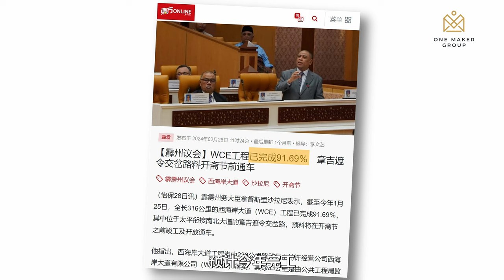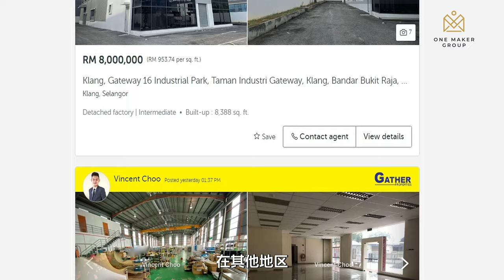工厂位于 SKVE 收费站隔壁，直达巴生港口 | I&I Factory, Jenjarom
如果你有兴趣参观 I&I Factory 的新工厂，请按此链接：

欢迎来到 I&I Jenjarom Industrial Park。这座面积 18,000sqft 的大型工厂位于 Jenjarom 的收费站旁边。

从收费站出来就是SKVE高速公路。通过SKVE，只需20分钟就能到达 Pulau Indah 的收费站。对于需要频繁前往巴生港口的厂主来说，非常非常方便。此外，SKVE 还链接着多个城市，取代了经常塞车的 Federal Highway 和 KESAS 高速公路。

从 I&I Jenjarom Industrial Park 的这个收费站往右行驶4分钟，你也可以轻松抵达WCE高速公路。这条新建的高速公路预计今年完工，将使你的货车不再依赖南北大道，也能直接抵达太平和马来西亚北部地区。SKVE还连接了Elite、LDP 和 MEX 高速公路。

优越的地理位置将会带给你的工厂怎样的便利呢？

在评论区分享你的想法吧！

0:00 - 介绍
0:28 - 巴生港口的距离
0:47 - 工厂位置
0:54 - 大道链接
1:46 - 地点方便性
2:05 - 工厂介绍
2:30 - 工厂价位
2:56 - 工厂其他配备
3:10 - 总结